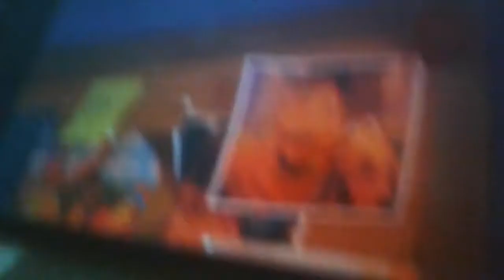Júlio Puxa puxa que Puxa viu não pode do Matou Pintinho morreu combinado joga Lixo acabou boa noite